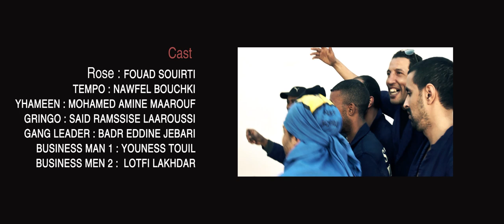B3 - Danger electric ( voted morocco best music video 2014 . Official short film / music video )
won morocco best music video 2014 by public vote in boulevardoc
Music video directed by Ghouti lakhdar
film made by GML pictures directed by GHOUTI LAKHDAR